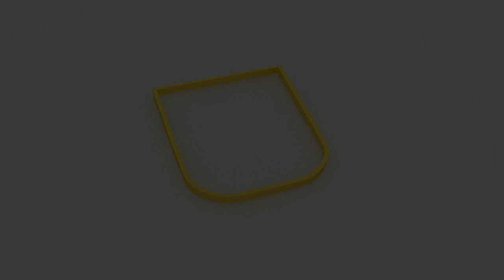Projekt Zomboid | Gruppentreff! #003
Wir haben endlich den Rest der Gruppe getroffen. Jetzt wird erstmal die Gegend unsicher gemacht. Die nächste Folge gibt es dann von Jonas!

Womit nehme ich auf?
Womit rendere ich?
Mit dem selben Programm ;)